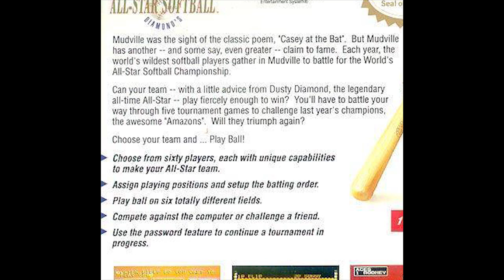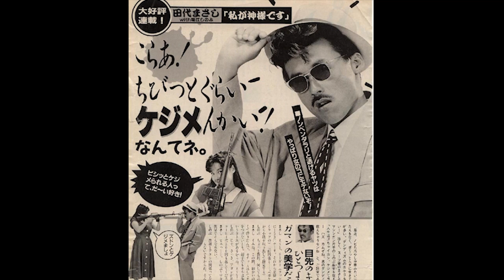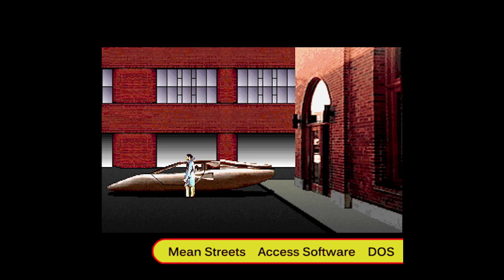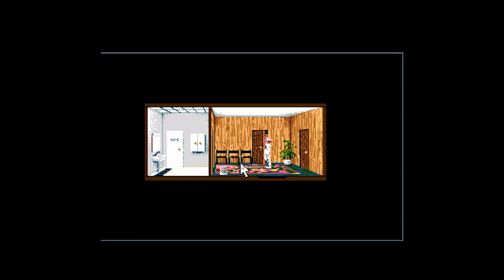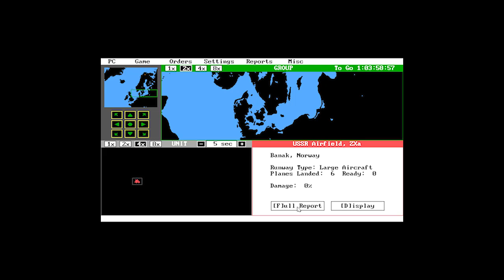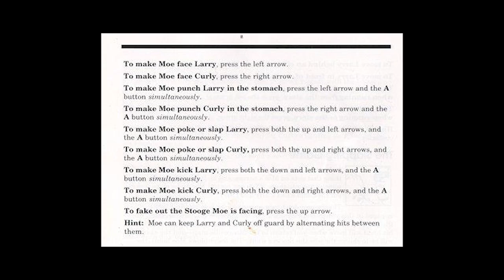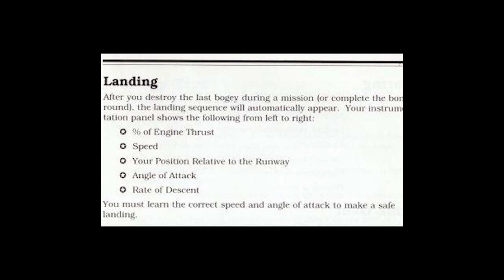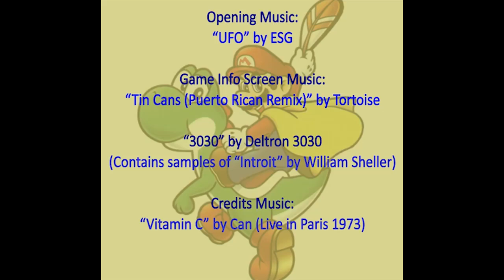Chrontendo Episode 50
The fantastic 50th episode of Chrontendo! Sadly, the selection of games this time is probably the worst yet and is loaded down with baseball and Tose games. So I decided to squeeze in the 1989 Computer Game Round Up, a look at (mostly) notable computer games of 1989.

The 15 NES/Famicom games covered are:

0:00:00 Dr. Sparkle Presents
0:00:06 Chrontendo Title Sequence
0:00:23 Introduction to Chrontendo Episode 50
0:01:12 Kattobi! Warabe Ko
0:05:14 Softball Tengoku // Dusty Diamond's All-Star Softball
0:10:15 Tashiro Masashi no Princess ga Ippai // Princesstual Orgy
0:22:11 Choujin Ultra Baseball // Baseball Simulator 1.000
0:25:28 Dragon Ball 3: Gokuuden
0:29:17 Major League
0:32:46 Mahjong Taikai
0:34:35 ☰ The Chrontendo 1989 Computer Game Round-Up
1:04:28 Twin Eagle
1:07:28 Jeopardy! Jr Edition
1:10:52 Wheel of Fortune Jr Edition
1:12:56 The Three Stooges
1:19:16 Stealth ATF
1:23:22 Gozonji Yaji Kita Chindochuu
1:26:00 Dungeon Magic
1:30:03 US Championship V'Ball // Super Spike V'Ball
1:32:20 Episode 50 Wrap Up
1:33:16 Episode 50 Credits